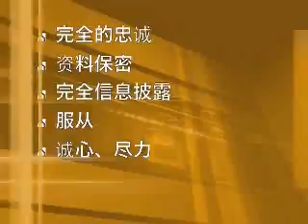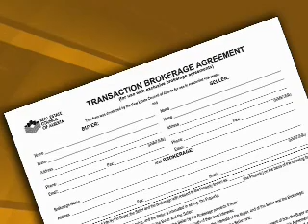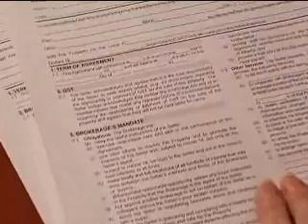Mandarin - Agency Relationships Pt 2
Mandarin Dubbed - A real estate industry member explains agency relationships with a young couple before they put their home on the market. Topics such as agency obligations and responsibilities, disclosure, transaction brokerage, written service agreements and designated agency are discussed.